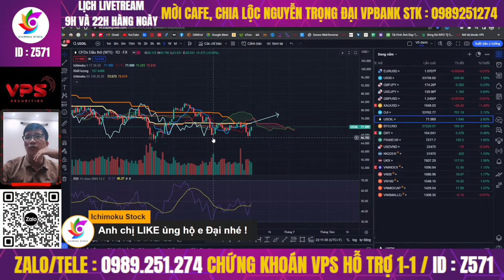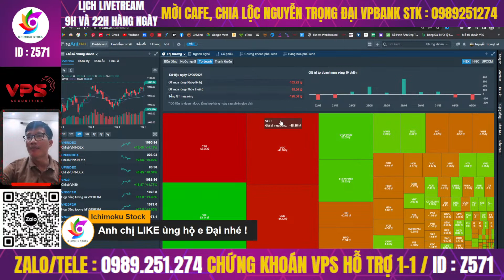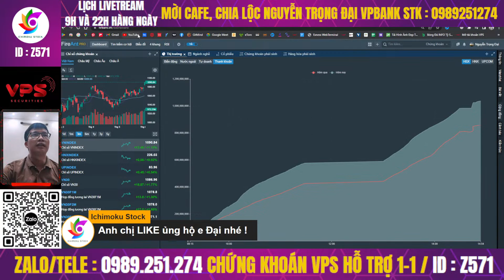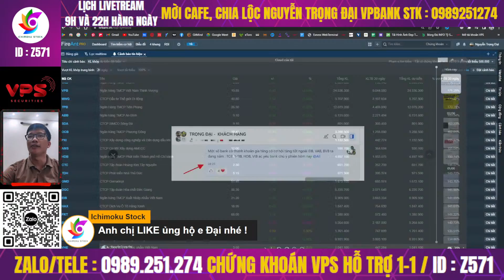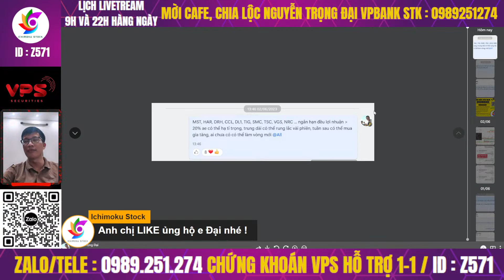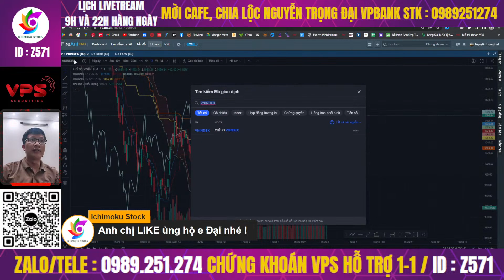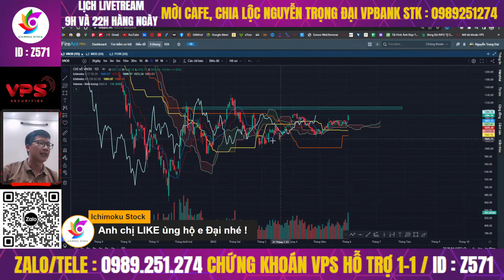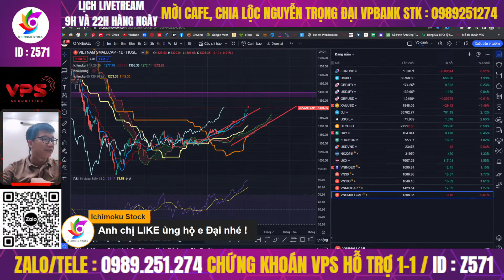Nhận định thị trường chứng khoán hàng ngày | Phân tích vnindex, cổ phiếu tiềm năng hôm nay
Thị trường chứng khoán hôm nay diến biến ra sao, anh chị tham gia live để theo dõi nhận định thị trường, phân tích cổ phiếu tiềm năng hằng ngày để nhận được tư vấn chính xác.

⛳Tham gia room Zalo giao lưu hỗ trợ hỏi đáp chứng khoán hàng ngày